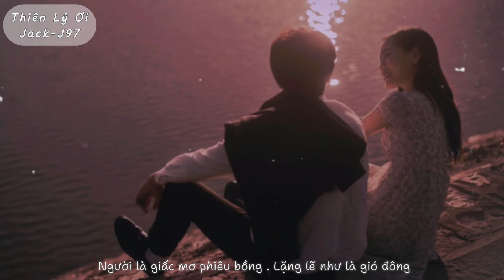Thiên Lý Ơi「Lofi Ver.」- Jack - J97 x Music chill | Official Lyrics Video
[ Lyrics ]

Ngày hôm nay trời trong xanh
Đẹp như tranh
Mình cùng dạo vòng quanh cả thế giới
Đừng vội nhanh
Một hành trình nhật ký yêu thương đời mình
Hát vu vơ về tình đầu em ơi
Ngày hôm ấy là cô bé tuổi đôi mươi
Vậy mà giờ đã lớn trưởng thành hơn
Mặc váy cưới
Chẳng điều gì dừng bước em tôi
Vì người mãi kiêu sa đẹp tuyệt vời
Anh ở vùng quê khu nghèo khó đó
Có trăm điều khó
Muốn lên thành phố nên phải cố
Sao cho bụng anh luôn no
Thế rồi gặp em
Những vụn vỡ đã lỡ đêm lại nhớ
Nằm mơ gọi tên em
Thiên lý ơi
Em có thể ở lại đây không
Biết chăng ngoài trời mưa giông
Nhiều cô đơn lắm em
Thiên lý ơi
Anh chỉ mong người bình yên thôi
Nắm tay ghì chặt đôi môi
Rồi ngồi giữa lưng đồi
Em yêu ai
Em đang yêu thương ai
Hay em đang cô đơn
Chờ mai sau cho tương lai
Sao không yêu ngay bây giờ
Mang cho anh những ngây thơ
Đêm nay có nằm mơ
Bơ vơ như kẻ làm thơ
Ngồi một mình để rồi lại ngẩn ngơ
Người thì về còn người ở lại
Mà lòng thì ngẩn ngơ
Bầu trời nào mình từng ngọt ngào
Rồi khẽ tay nắm tay
Áo em khẽ bay nhẹ lay
Mãi cô đơn mất thôi
Thiên lý ơi
Thiên lý ơi
Người là giấc mơ phiêu bồng
Lặng lẽ như là gió đông
Đêm lạnh song song
Giờ trời làm má em thêm hồng
Một đời an yên anh thấy nhẹ lòng
Trời ngăn tơ duyên chúng ta thành đôi
Thiên lý ơi